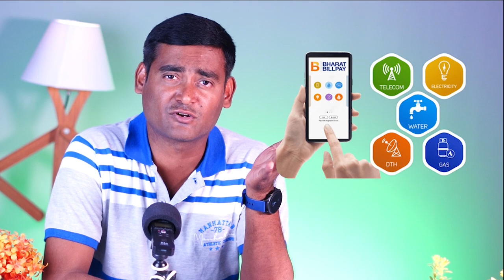100% Approved New HDFC SWIGGY Credit Card Features, Charges & Apply Process Telugu 2023